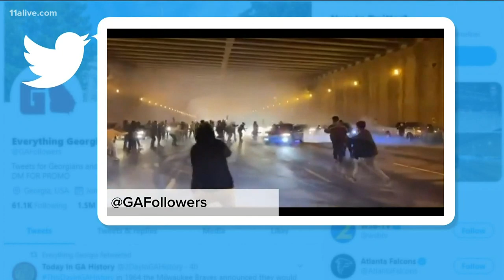Actress among 44 arrested in illegal street racing bust in Atlanta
Maia Campbell, 43, once starred alongside LL Cool J in the popular sitcom In The House.